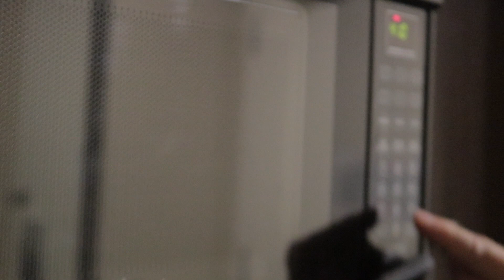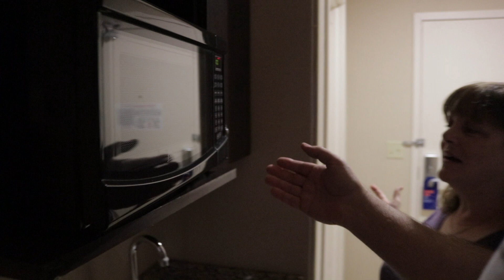Colorado Family Vlog during a pandemic!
What happens when four adult family members go on a road trip to see family during a global pandemic? THIS.

With family getting older, we decided to make the most of a long weekend and go see them. This is the story of how we got there.

And yes, this goofiness is 100% real. I cut SO much, and there were still times where they asked if I was recording because it would've been good vlog footage.